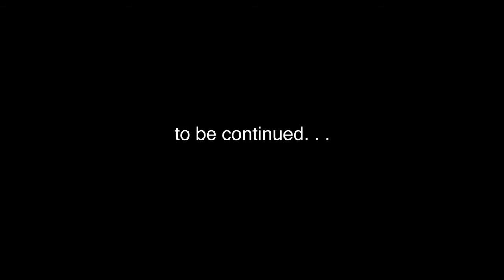The BLAZE & ALEX SHOW - SEASON ONE FINALE (Part 1)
@BLAZEANDALEX (twitter, instagram, vine)

This is the first installment of the season-one finale of The BLAZE & ALEX SHOW. Alex is tortured and interrogated as to the whereabouts of his co-host, Blaze. Meanwhile, Blaze is busy making love to Rihanna, the wife of Blaze and Alex's sponsor, Denzel Quaith-Pesci.